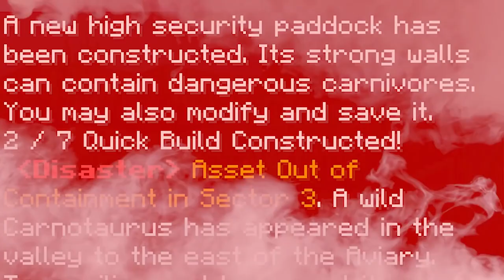Jurassic World Minecraft DLC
We return to Jurassic World in Minecraft this time we open the park, hatch more dinosaurs and try to stop it all the dinosaurs from breaking out.You know... the usual.